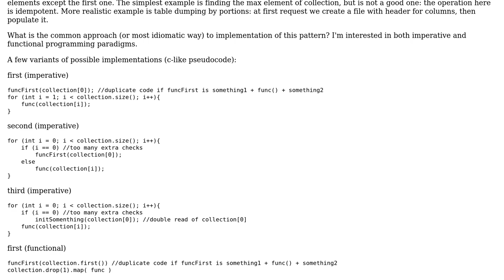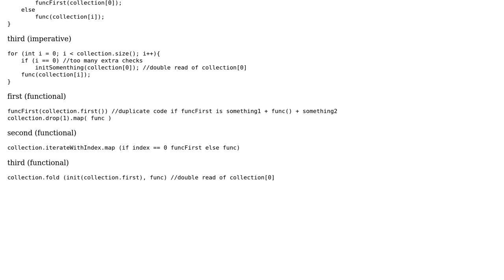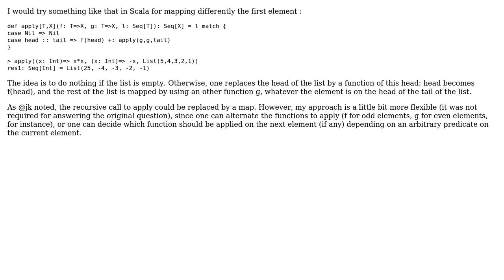What is the most idiomatic way to iterate collection with different action for first element?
With thanks & praise to God, and with thanks to the many people who have made this project possible! | Content (except music & images) licensed under CC BY-SA | Music | Images & others | With thanks to user ov7a user mgoeminne user Daenyth and the Stack Exchange Network Trademarks are property of their respective owners. You are responsible for your own actions.